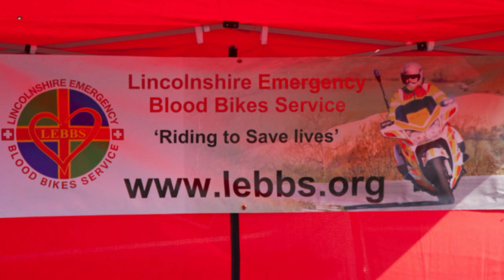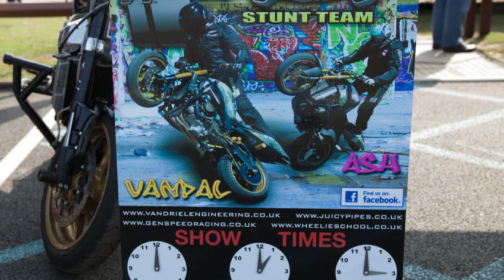Photos from the 2012 Mablethorpe Motorcycle Festival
A slideshow of photos from the 2012 Mablethorpe Motorcycle Festival.  See if you can spot yourself!